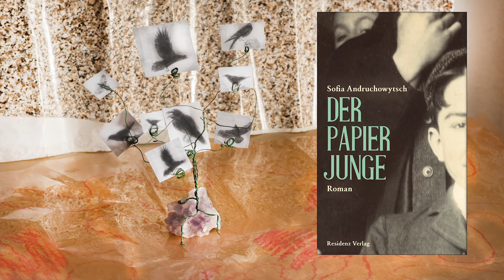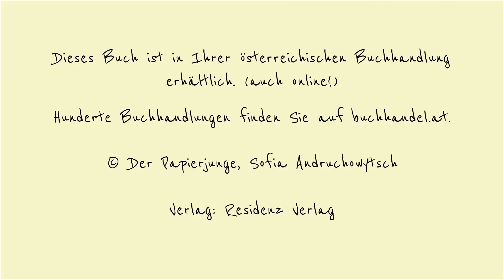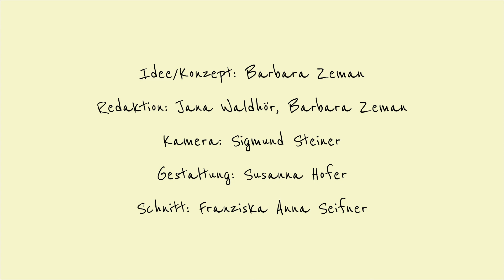DER GROSSARTIGE ZEMAN LUSER LESEKLUB #9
In einer Serie des Hauptverbandes des Österreichischen Buchhandels präsentiert Barbara Zeman neue Literatur aus Österreich: Christoph Luser liest „Der Papierjunge“ von Sofia Andruchowytsch, erschienen im Residenz Verlag

Eine Serie zum Welttag des Buches.

Foto Cover: Susanna Hofer